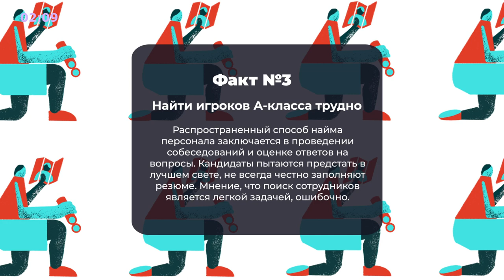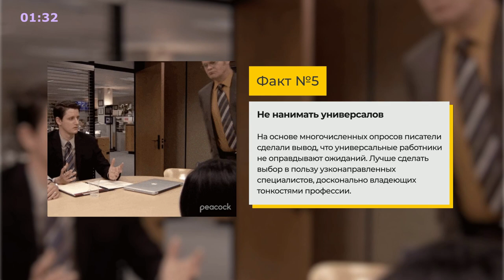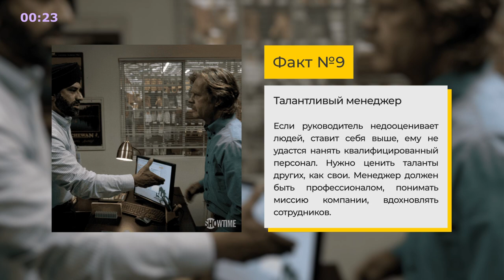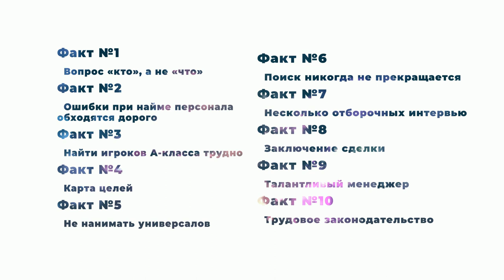«Кто. Решите вашу проблему номер 1» - Книга очень кратко за 3 минуты. Быстрый обзор ⏰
👋 10 фактов из книги Джеффа Смарта «Кто. Решите вашу проблему номер 1» всего за три минуты. А тут текстовая версия

Становись начитанней, пока решаешь, кто решит твою проблему номер один  :).